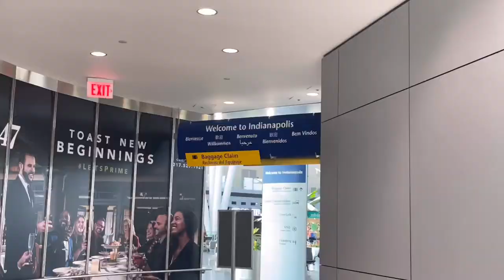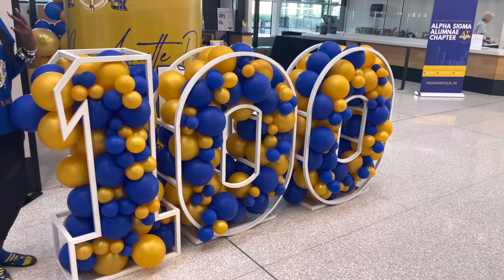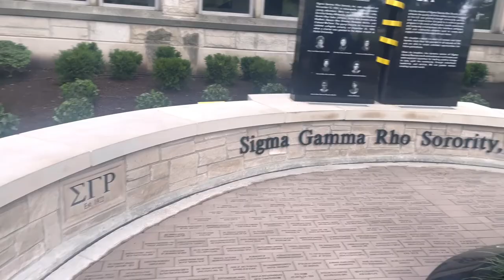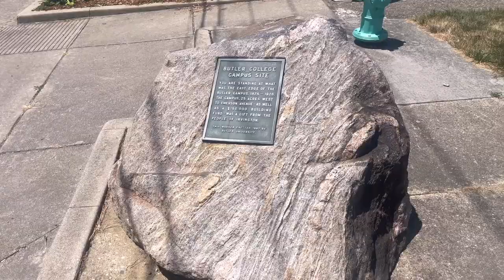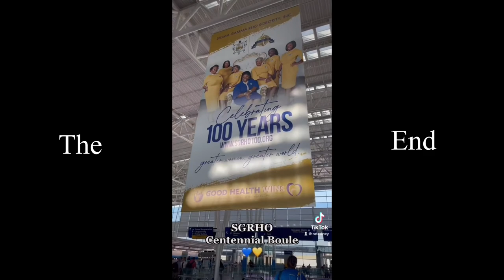VLOG | SGRHO Centennial Boule 22”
About Video: My first Boule, first time in Indiana, and first conference with my family of legacies 💙💛. We stayed at an Airbnb and had blast all week long. They say next stop is Africa?! Sorors are we going yes or no 👀